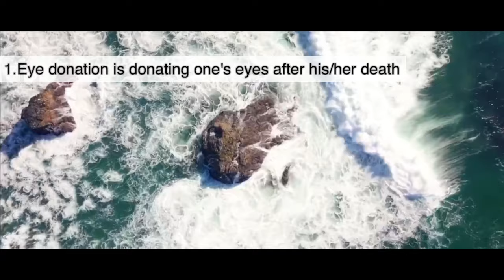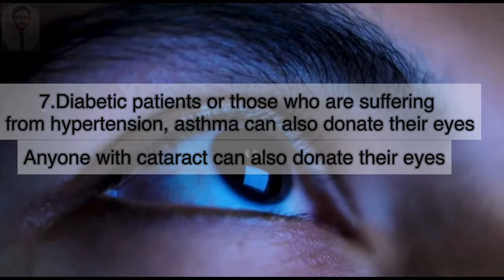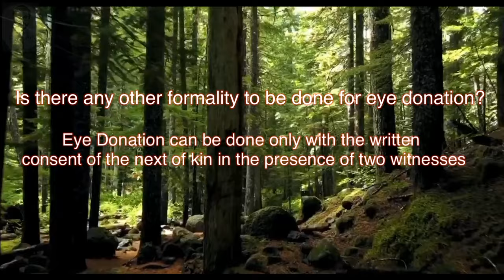Eye Donation: Essentials explained- Ophthalmologist Dr Rohith R.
The National eye donation fortnight is observed every year from 25th August to 8th September. However, this year the corona pandemic had a negative impact on eye donation. The campaign is to motivate people to pledge their eyes for donation posthumously.This video explains all the steps you have to take to be a proud donor and be the reason for someone to see the sunshine.